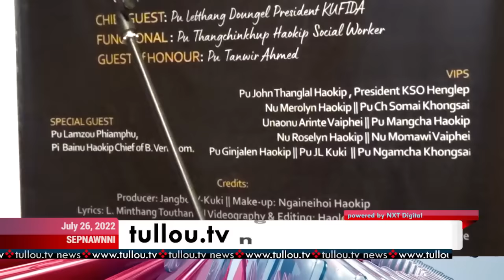tullou.tv news | july 26, 2022